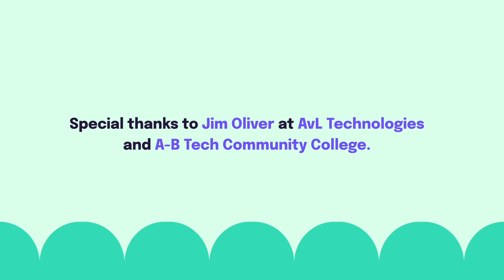Raising Money: You Can't Look At Interest Rates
Mike Sowinski, owner of CFO Consultants in Asheville, gives his best advice for raising money, which is that you can't look at interest rates — period. Access to capital is always a prevalent thing. The more you grow your business, the more money you need for your business, and no matter what, you're going to have tough situations when it comes to getting money from bankers and investors.

Sowinksi says you can't look at the interest rates. You don't want to get in a bad situation, but once you know people will invest in you, you need to go for it.